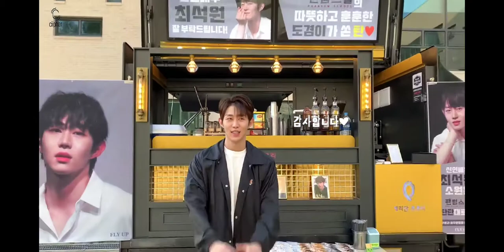Ciipher Tan Vlog 日本語字幕